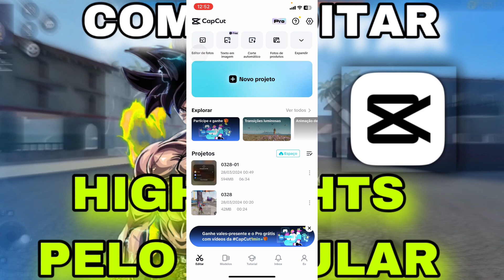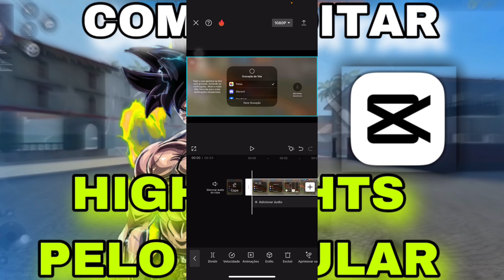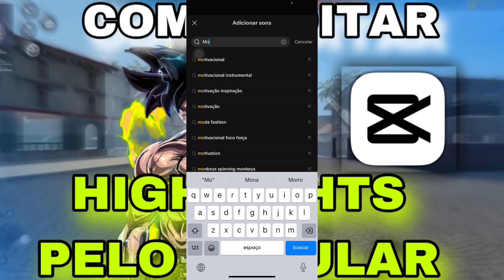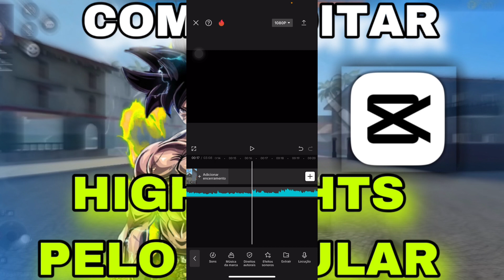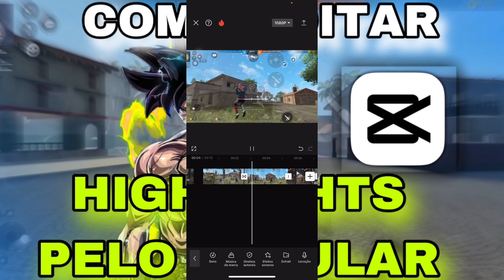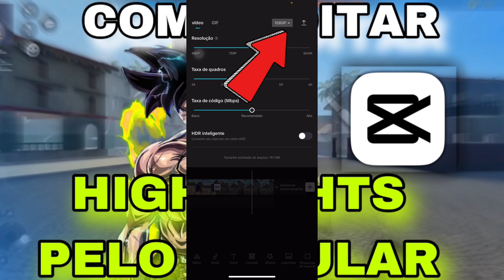COMO EDITAR HIGHLIGHTS DE FREE FIRE NO ANDROID E IOS !! RÁPIDO E FÁCIL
Neste vídeo vou te ensinar a editar highlights de Free Fire pelo celular !! Android e iOS
Como editar vídeos pelo celular
Como editar highlights de Free Fire ✅
Rápido e fácil